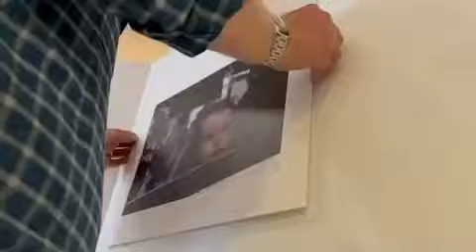Ukraine - A Nation At War Exhibition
We had The Nation At War exhibition hosted by The Courtyard together with The Ukraine Freedom Company & Hereford Rotary Club.

The exhibition was intended to draw attention to what is happening in Ukraine and drum up some support and donations for UFC and it’s been really successful. As part of the exhibition, an ambulance was sited in front of the building and will be leaving us completely full of donations to take to the front line later in October. They have another car full and other collections booked in around Hereford off the back of the exhibition which is really fantastic.